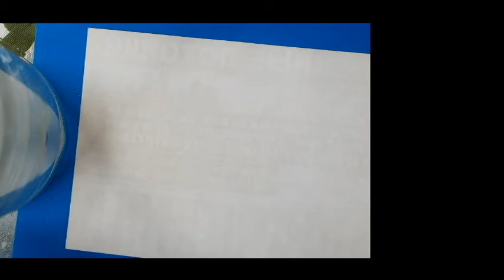Два кота день и ночь, легко и просто